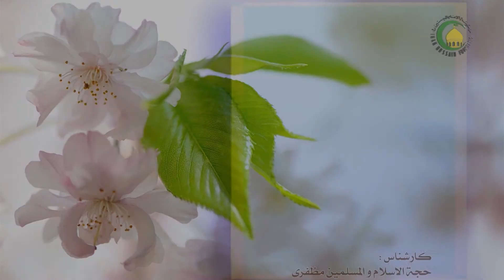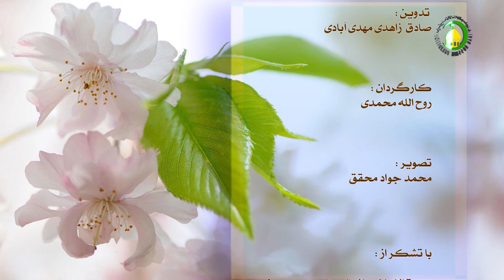71. اقسام نسب - استاد : علی جمعه مظفری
در این درس به دسته بندی موجود در عامل نسب پرداخته شده است که نسب یا نسب شرعی است و یا نسب غیر شرعی و نسب شرعی نیز یا بدون هیچگونه اختلاط به حرام است و یا همراه با ارتکاب حرام است مثل آمیزش در هنگام حیض ، اعتکاف، داشتن روزة واجب معین، در حال احرام و وطی به شبهه، در این درس احکام هر سه نوع نسب مورد بحث قرار گرفته است و  از آن جمله بیان شده است که احکام محرمیت در بین نسب شرعی برقرار است اما در نسب غیرشرعی برخی از احکام محرمیت مثل حرمت ازدواج جریان می یابد و برخی دیگر از آنها مثل ارث محل اختلاف است که جریان می یابد یا جریان نمی یابد.